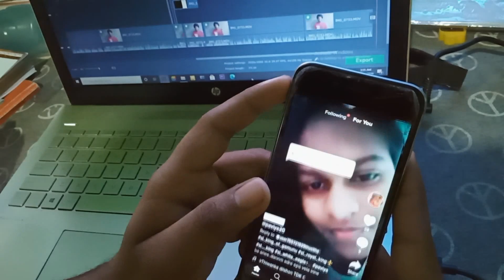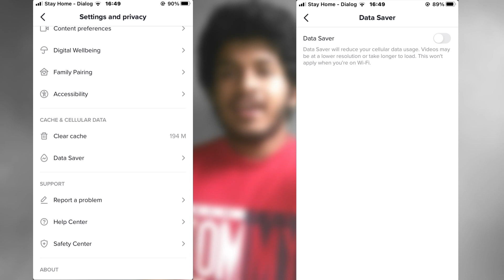Tiktok Data free |Tiktok data low budget secreta Sinhala (2021) 🇱🇰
TIK TOK DATA | SINHALA

Tiktok is a very popular social network. However, the amount of data used for this social network is very high. In general;
For 10 minutes - 150MB
Per hour - 900MB
So let's talk about what the solutions are for this in today's video. Go to Tiktok without paying too much data for this video .

Tiktok කියන්නේ ගොඩක් ජනාප්‍රිය සමාජ ජාලාවකි. කොහොම වුනත් මේ සමාජ ජාලාව සදහා වැයවන ඩේටා ප්‍රමාණයනම් ඉතාම ඉහලයි. සමාන්‍යෙයන් ;
මිනිත්තු 10ක් සදහා- 150MB
පැයක් සදහා - 900MB
ඉතින් මේ සදහා මොනවද තියන විසදුම් අද වීඩියෝ එකෙන් කතා කරමු මේ ගෙන. වැඩිපුර ඩේටා නොගෙවා Tiktok යන්න මේ විඩියෝ එක.